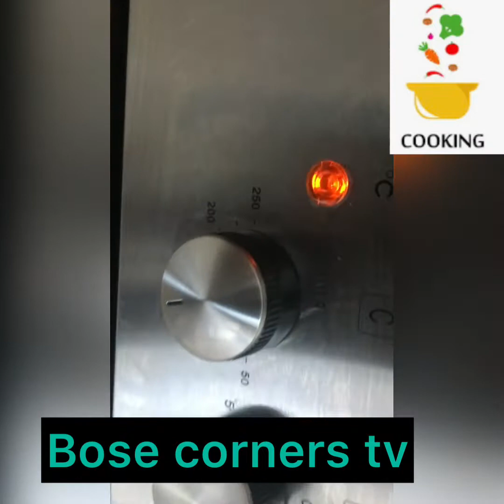How I Bake My Irish Potato And Chicken Lab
Ingredients:Potato ,Chicken Lab ,Onion ,Pepper Black pepper ,Onion Powder .